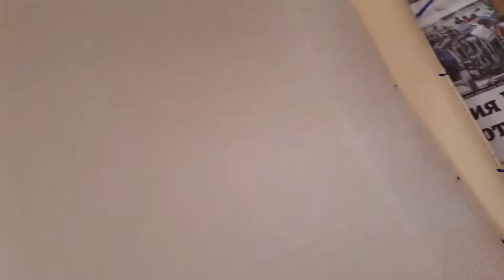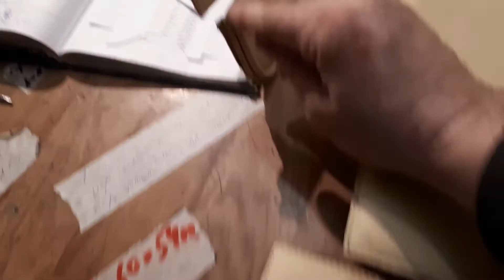ГАЗ 22 Волга. Часть 7. Финал. Пришиваю боковины. Сборка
Финальная часть. Первый день 9 часов крой и пошив боковин переднего сидения и заднего сидения. Второй день 8 часов крой и пошив задней спинки и передней спинки. Третий день 10 часов просто сборка))))) и упаковка в полиэтилен. А Вы все это увидите за 35 мин.
ИТОГО : Семь с половиной дней по 9- 10 часов не считая выезда за поролоном, экокожей, брезентом и мелочами.